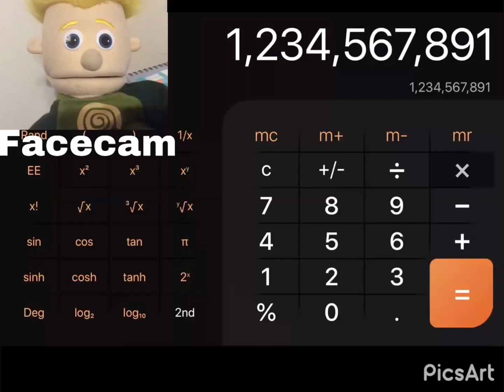Let’s see how long it takes to break a calculator